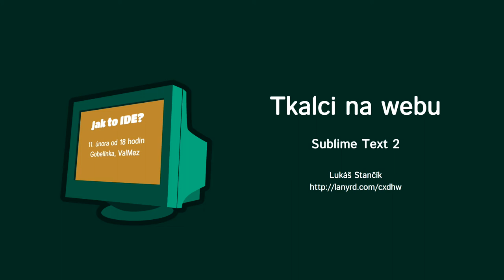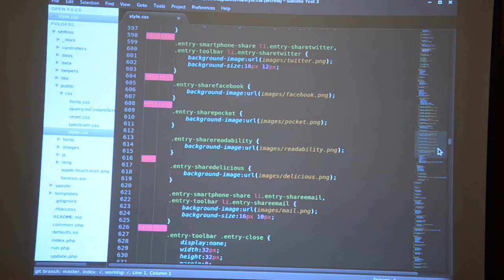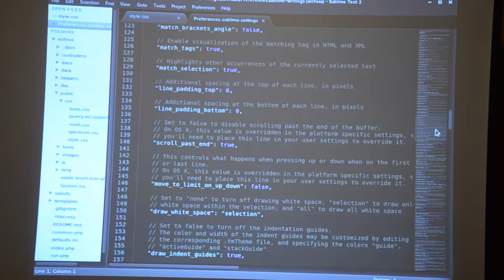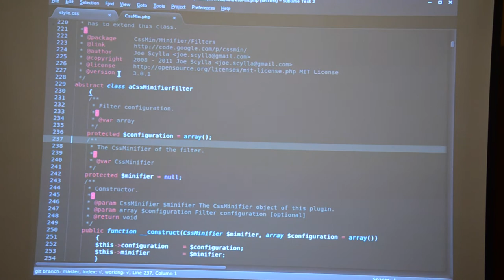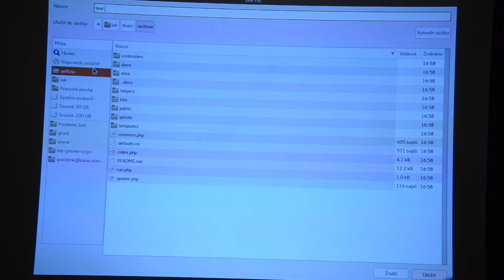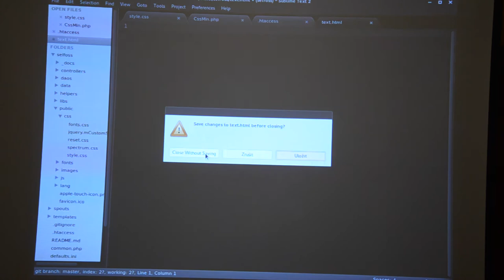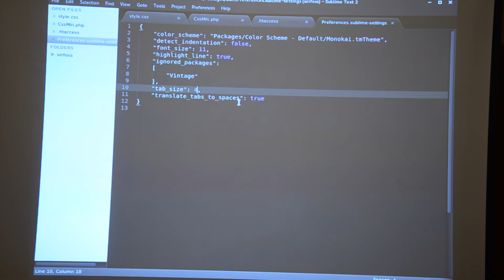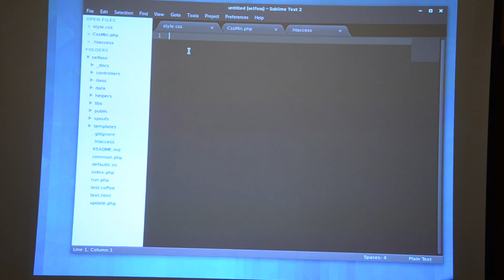Sublime Text 2 (Tkalci na webu / Jak to IDE?)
Přednáška Lukáše Stančíka z akce Tkalci na webu #11 — Jak to IDE?